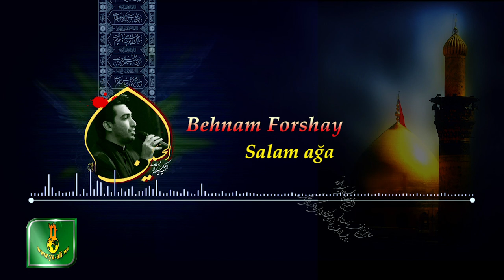Yeni Mersiye | Behnam Farshi | بهنام فرشی | Salam aga